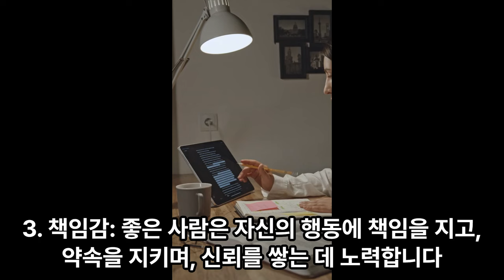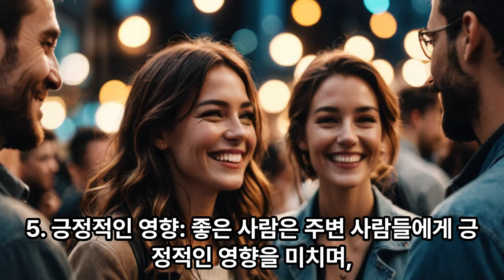좋은사람인지알아보는5까지방법#구독은사랑